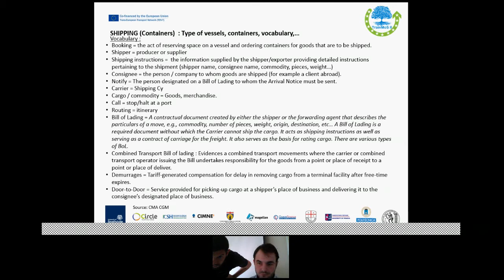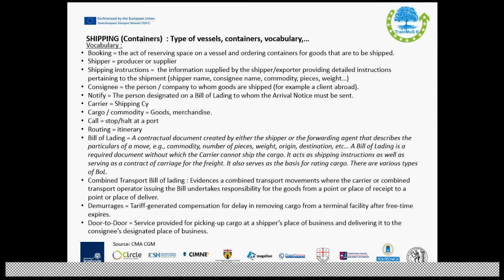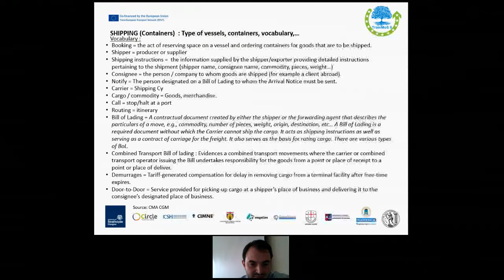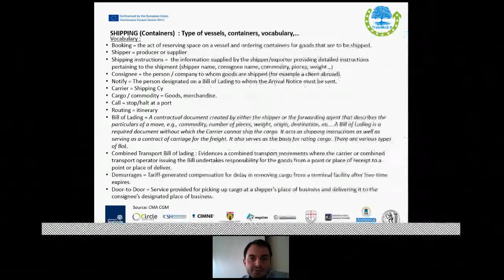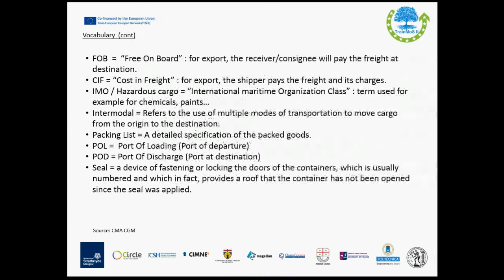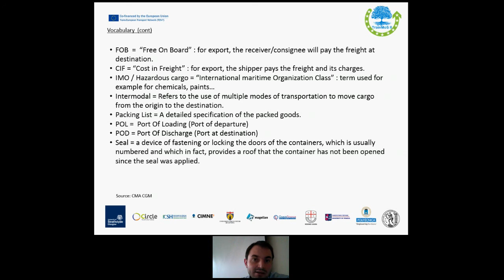TrainMoS II Course 2.1.3 Day 1 session 2 part3